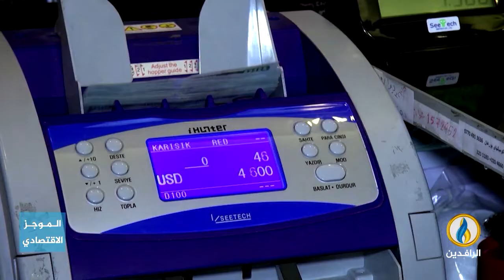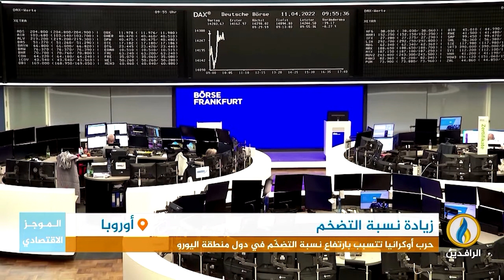أبرز الأخبار الاقتصادية على قناة_الرافدين ليوم السبت في